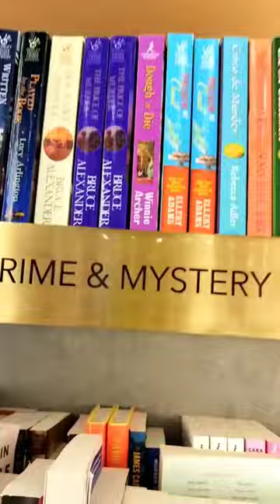This is one of my favourite book cafes now!!😍🫶🏻